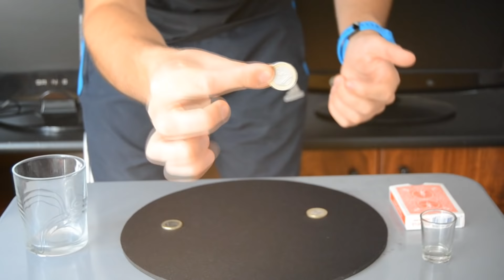Moneda Atraviesa un Vaso :: Coin Through Glass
Rutina de tres monedas donde viajan dentro de un vaso de cristal. La última es un mazazo !

Disponible en tu distribuidor preferido de Murphys Magic.